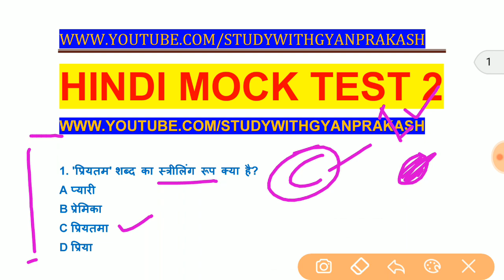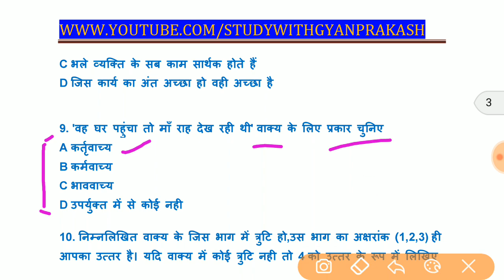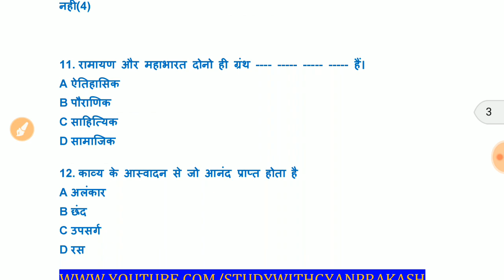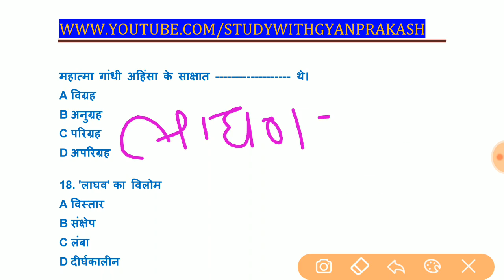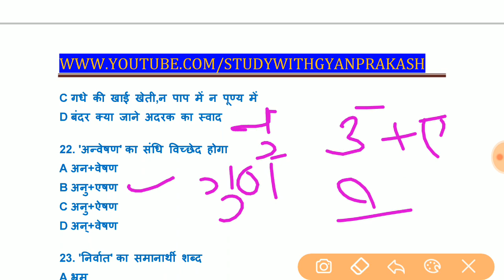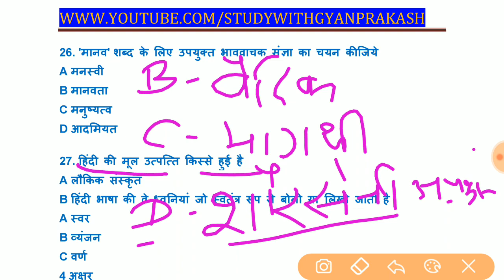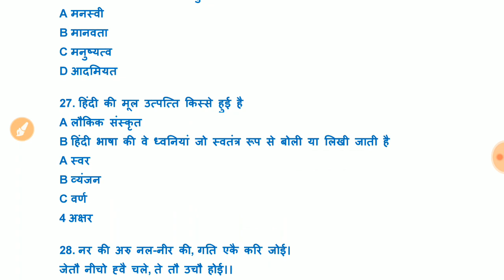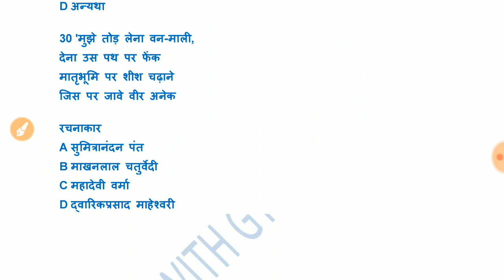UP TET 2017: HINDI MOCK TEST 2 BY GYAN PRAKASH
UPTET EXAM 2017 MOCK TEST